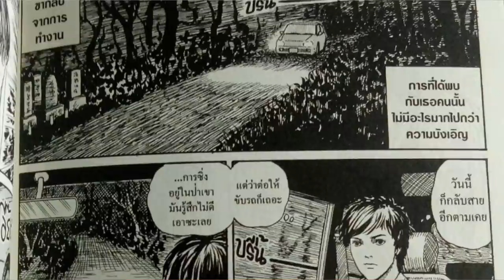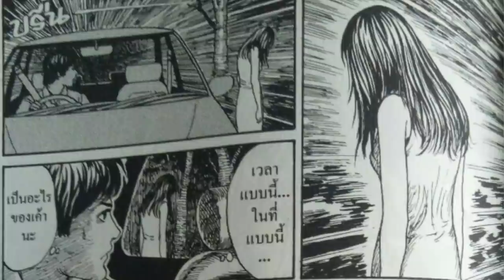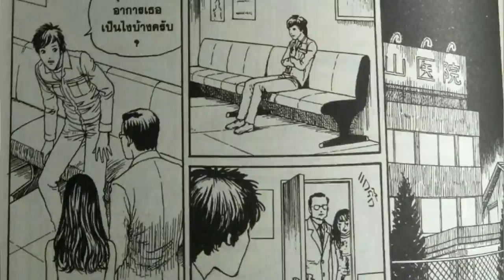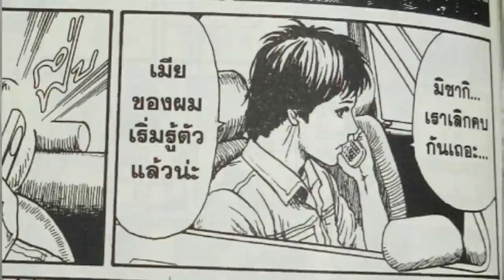คนกินผี !! เพราะโดนผีเลี้ยง เปิดคลังสยอง Ep.6 | ไม่อยากเป็นผี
➤ Instagram พี่มีนา : 25mena
➤ Instagram ของผม  : tolap_meng
➤TikTok ของผม : tolap_meng
➤TikTok พี่มีนา : 25mena